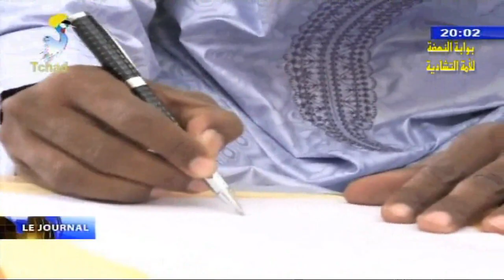PRESIDENCE DE LA REPUBLIQUE - Prestation de serment du nouvel Inspecteur Général d'Etat